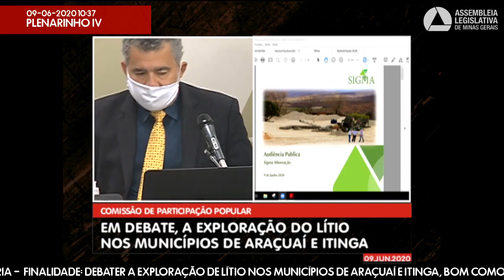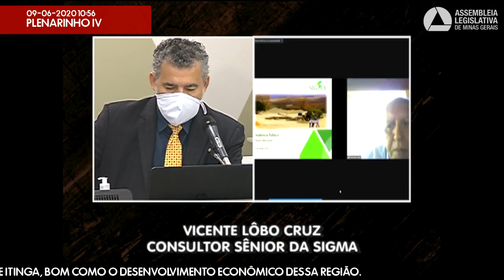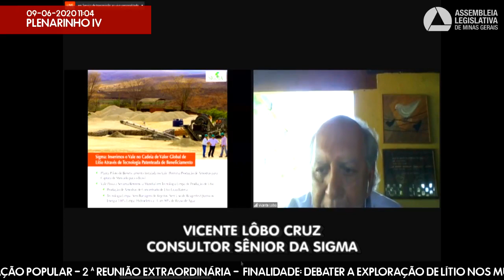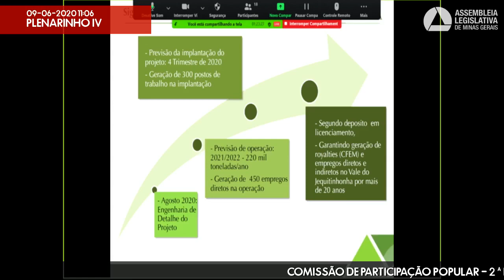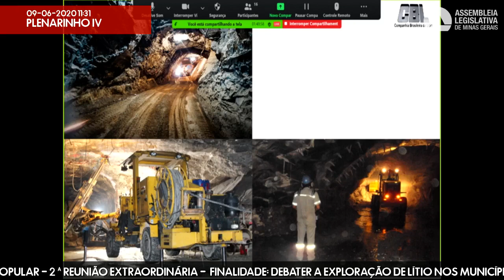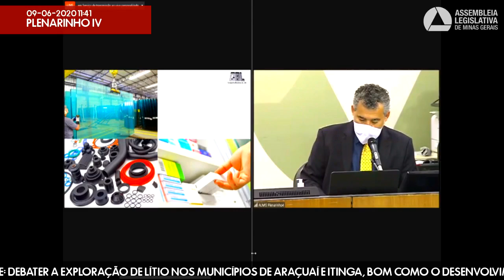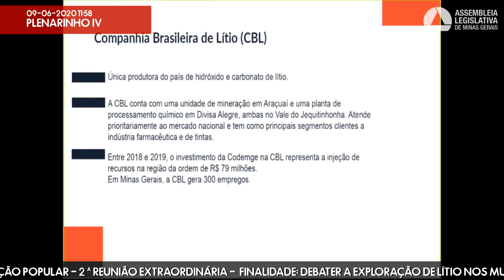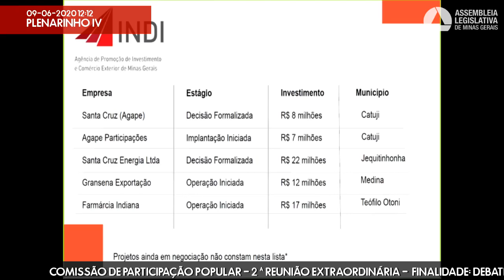09/06/2020 10:30 - Comissão de Participação Popular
Finalidade da audiência: Debater a exploração de lítio nos Municípios de Araçuaí e Itinga, bom como o desenvolvimento econômico dessa região.